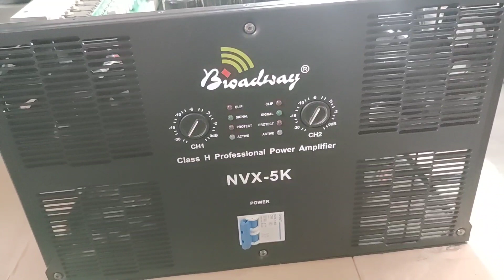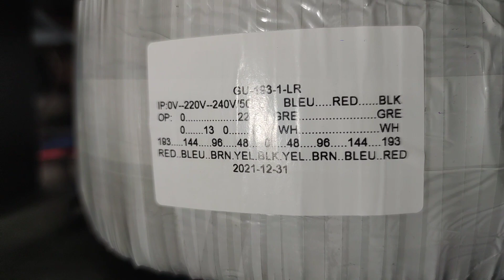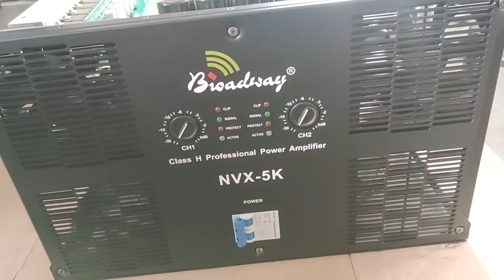BROADWAY NVX 5k 5000watts 8 ohms per channel Class H professional power amplifier. (quick view)